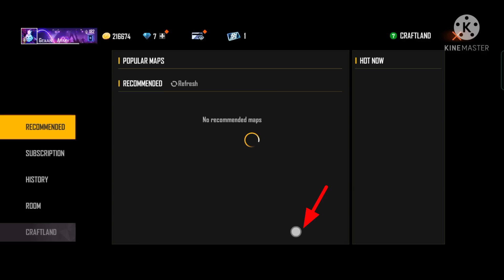TOP 10 LOBBY PLANTS TIPS AND TRICKS IN FREE FIRE (2024)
Pro Gameplay Tips:
   - Begin with some Pro tips for beginners, such as how Unlimited Health New Update, and use Unlimited Gloo Wall‚ Unlimited HP (Health)‚ Unlimited Health Sonia.
   - Explain the importance of understanding the game's mechanics, such as recoil management, weapon stats, and movement techniques.

Releted keywords:
ai tips and tricks
top 10 ai tips and tricks in free fire 2024,
ai tips and trick in free fire,
ai free fire,
ai,
big shotgun trick,
monster shotgun trick,
big m1887 bug,
big m1887 in lone wolf,
training ground m1887 trick,
big m1014 trick,
m1014 gun trick,
gà rán
Free fire
free fire
free fire top 10 bug and trick in 2024
top new amazing tips and trick
ob46
lone wolf
lone wolf mode bug
auto revive enter
lone wolf mode car enter
car in lone wolf
revive in lone wolf
free fire new event
 FREE FIRE
free fire top 10 tips and tricks
top 10 bug and tricks in free fire
 ff top 5 tips and tricks in free fire
top 5 trick in free fire New tips and tricks in free fire
 latest tips and tricks for free fire Unlimited wall trick in free fire
 Free fire tips and tricks 2024 tips and tricks in free fire
Free fire new glitch today update today ob44
 update game kyu nahi khul raha hai game kab khulega
New update kab aaega today update kab aaega update kitne baje aaega update kyu nahi aaya
 ob45 new update FF tricks Gloo
 ob46 new update FF tricks Gloo wall tips and tricks
Gloo wall tricks free fire tips and tricks in English Free fire New glitch free fire New tricks
hoàng bá gil gamingnam lầy nam lay as mobile staboy vn mino tv rikaki gaming c4 gaming bác gấu hacktube rizkia pro rouk ff gao bạc tv cô ngân tv hùng akira bug isaac 19 cáo funny invis k nu gaming rendy rangers freefire Bugfreefire
one placeff
boss army
total gaming
tonde gamer
FF LEGEND GWA
PROFESSIONAL GAMER
báo hồng gaming
cáo funny invis k nu gaming rendy rangers freefire Bugfreefire
báo hồng gaming
 Bug free fire
 Bug ff
Freefirebug
 Free fire bug
 Đảo huấn luyện free fire ob44
 ff bug
bug9
 bugff
 free fire trick
 ff trick
 hack free fire
ob 44
hack ff
hách
bug đảo huấn luyện free fire góc lag free fire highlight ff

©   Bản quyền thuộc về Channel: one placeff
☞  No Reup